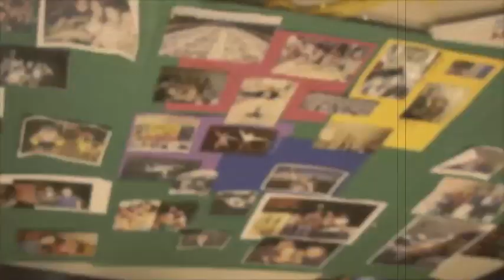OU MT RENT Vlog P3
The University of Oklahoma Weitzenhoffer School of Musical Theatre Presented RENT in Fall 2010.

Video by Christopher Rice

Directed by Shawn Churchman
Choreography by Lyn Cramer
Musical Direction by Paul Christman
Conducted by Andreas Levisianos

A HUGE "Thank You" to our amazing Dance Captain, Cory Lingner, who helped film 99% of what you see here. The vlog would not have been possible without him. Thanks Cory!